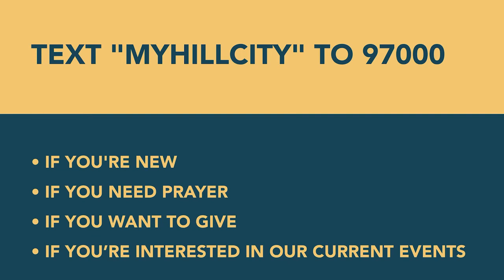The Good, The Bad, The Church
There are many reasons for the massive shift in church-going that has occurred over the last 25 years. Hurt, hypocrisy and more lead us to ask, why the church? Romans 12 outlines how the body of Christ can and should live out the gospel.